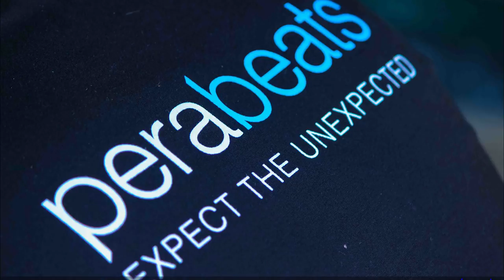Freshers' Meet 2016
Inter Faculty Freshers' Championship - 2016 University of Peradeniya